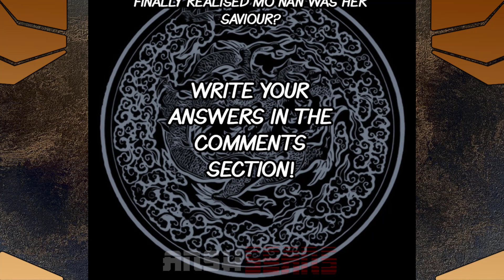I HAVE A DRAGON IN MY BODY CHAPTER 407 {ihadimb} Eng Translation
Chapter 407 - StarFall!
SUPPORT US🙏
Read i have a dragon in my body chapter 407 english subs
read manhua english read manga english read manhwa english
🤗also read I Have A Dragon In My Body Chapter 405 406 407 in english